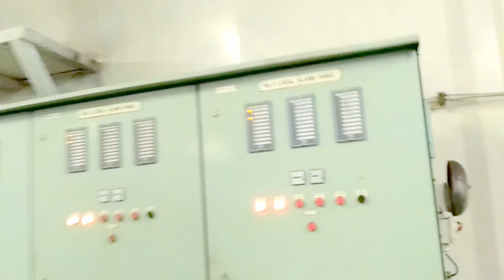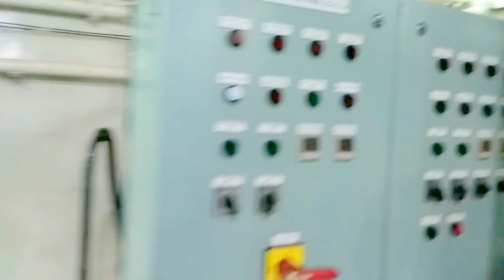Tour Engine Room